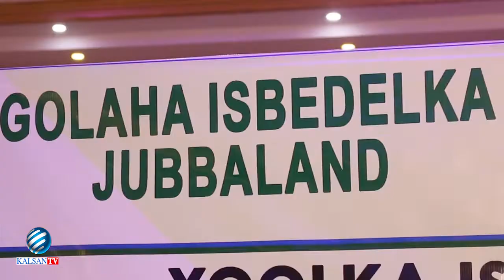KHUDBADDA G,GOLAHA ISBADAL DOONKA JUBALAND AADAN AFEEY MAXAMUUD